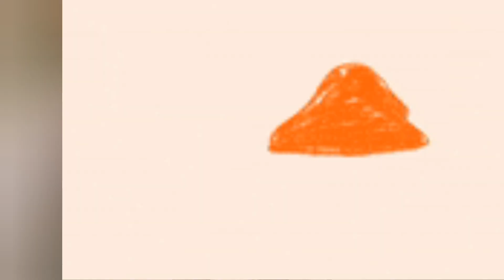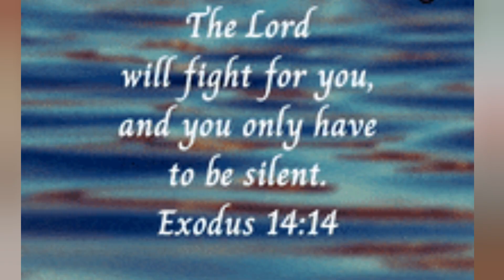Adem and Eve and the Butterfly Effect